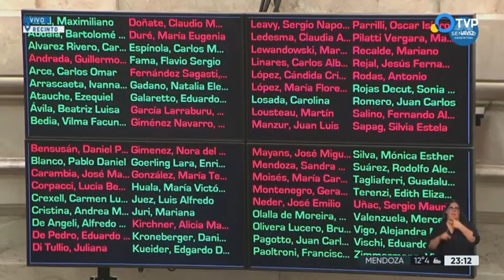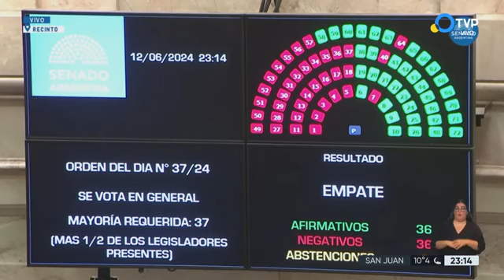El Senado apreba la Ley de Bases (12/06/2024)